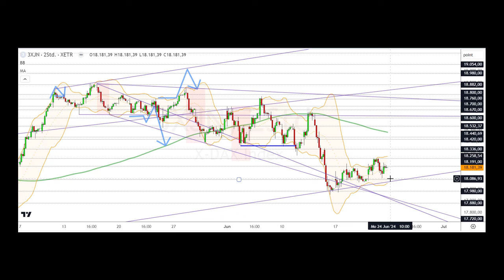Dax Analyse 24.06.2024